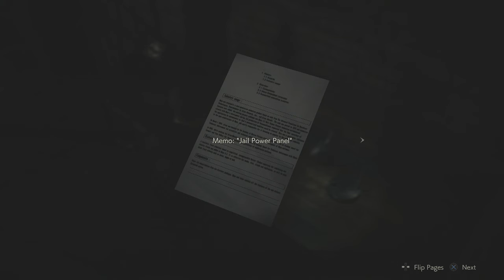Let's Play Resident Evil 2 Remake Underground Facility Boss Fight Playthrough/Walkthrough.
RESIDENT EVIL 2 REMAKE UNDERGROUND FACILITY BOSS FIGHT THANKS FOR ALL THE SUPPORT TOWARDS THE SERIES JUST KEEP SMASHING THAT LIKE BUTTON FOR MORE VIDEOS LINK TO THE CHANNEL IS BELOW.